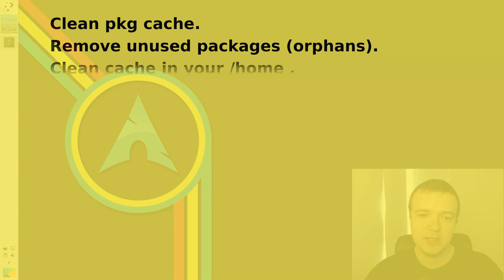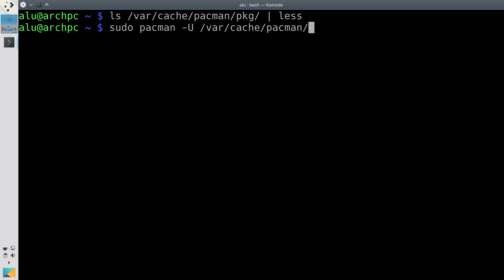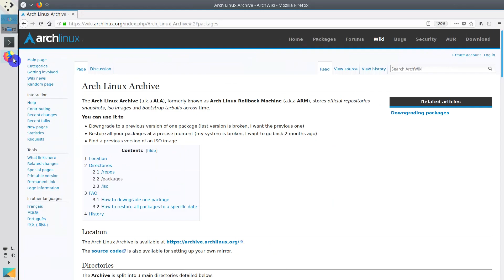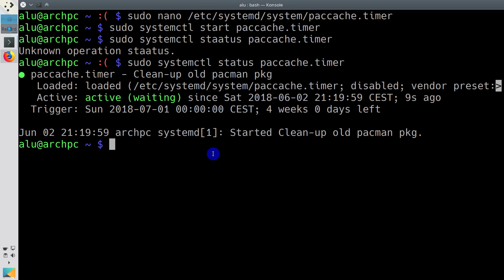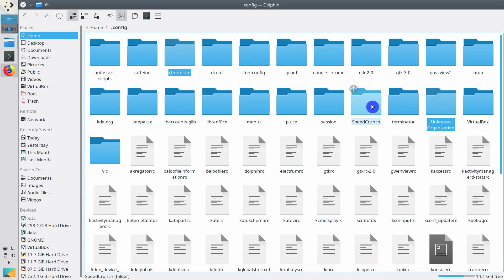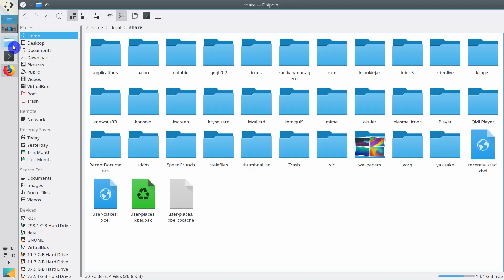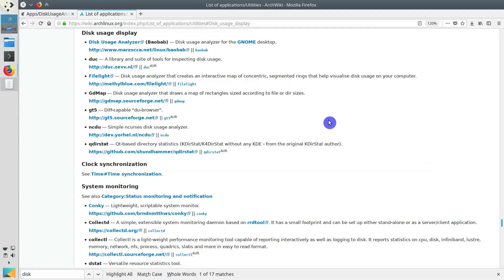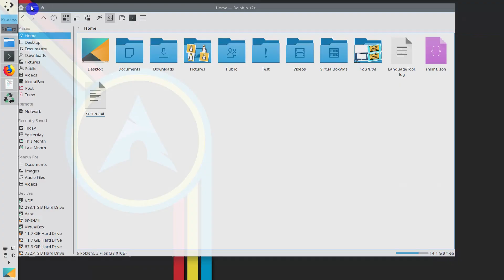How to clean Arch Linux (Manjaro)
In this video, you will learn how to clean your Arch Linux system. This procedures will also work for Manjaro.

In particular:

How to clean pacman package cache.
How to remove unused packages (orphans) in Arch Linux.
How to clean cache in your /home.
How to remove old configuration files.
How to find and if needed remove duplicate and empty files as well as empty directories and broken symlinks.
How to find the files that take up the most disk space.
How to use some disk cleaning programs.

You may also like video "10 Things to do first in Arch Linux"